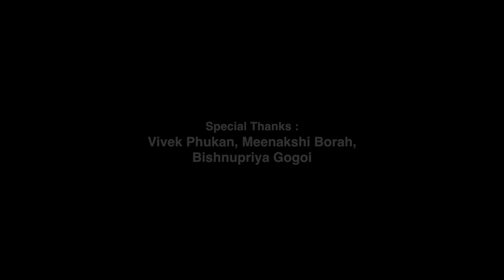Tumak Bhabi Raati - Romantic assamese song Aanshuman Borah - Jaapi Vol 4 (Official Video)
About Audio and Video ~

Tr Production presents

■ Tumar Kotha Bhabi

■ Audio Credits -
Vocal/Music/Lyrics/Composition/Mix / Mastring by
Anshuman Borah

■ Video  Credits
Choreography by Santu Moni Boruah, Staring - Dipranjal Hazarika, Madhusmita kachari,
Editor - Manash Pritom(destiny cinevision),
Cinematographer - Sourav Jyoti & Dino, Aerial - S. M. B,
Production - Tralukya,
Costume - Bhaskar Gallary ,
Stills - Biplob Karmakar,
Asst Choreographer - Suku,
Mua - Digonto Haloi
Artwork by Create pic

Special thanks - Vivek Phukon, Meenakshi Borah, Bishnupriya Gogoi

Producer - N. N. Sinha

Amazon Prime Music